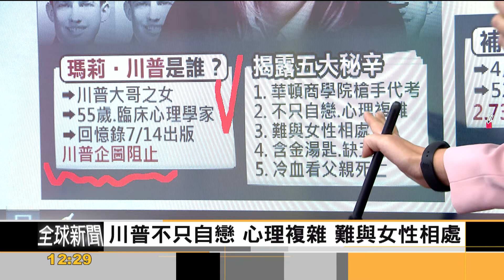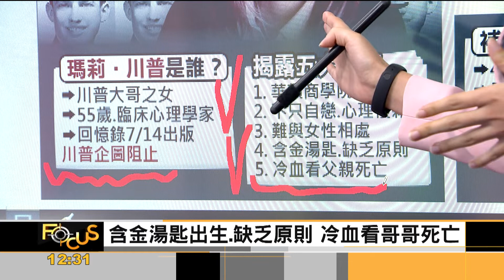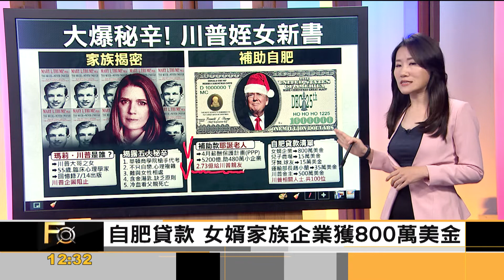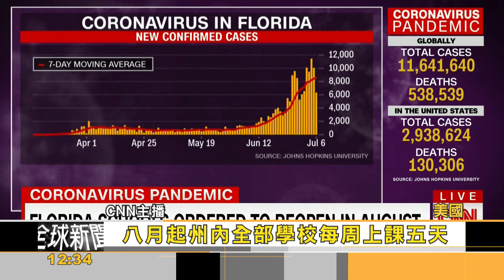FOCUS／川普姪女嗆辣出書！ 揭家族惡鬥秘辛、川普「靠槍手進名校」